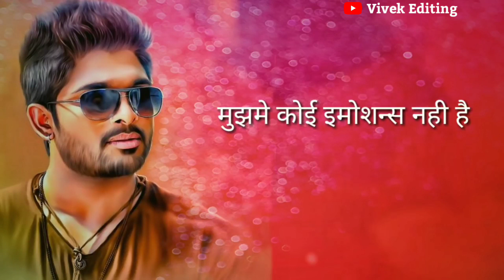Allu arjun killer attitude status || Indian army status || allu arjun dialogue || Vivek Editing